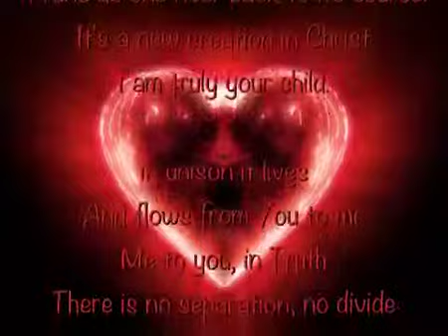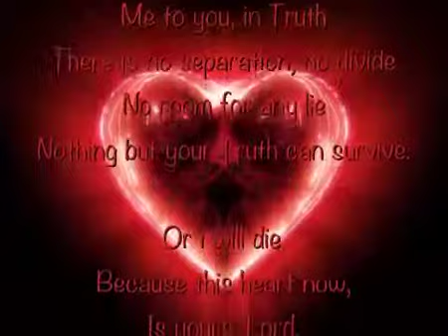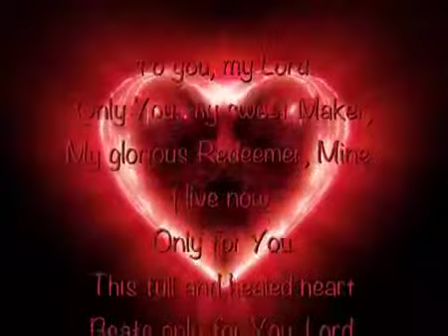(spontaneous song) "This Human Heart Divine"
Prayer-Song to my Lord

This Human Heart Divine
(Spontaneous Worship Song)

You fill this human heart.
Was tattered and torn apart
But you filled it full and new
With the blood of your Love Divine.

There is no more divide
My heart beats in perfect time
No balancing act of timing,
It runs as one river back to its source.
It's a new creation in Christ
I am truly your child.

In unison it lives
And flows from You to me
Me to you, in Truth
There is no separation, no divide
No room for any lie
Nothing but your Truth can survive.

Or I will die.
Because this heart now,
Is yours, Lord.
For without your blood covering what I lost, could this heart I give back at all cost.

To you, my Lord.
Only You, my sweet Maker,
My glorious Redeemer, Mine...
I live now,
Only for You.
This full and healed heart
Beats only for You, Lord.

-J.H.
February 12, 2013
9:02am